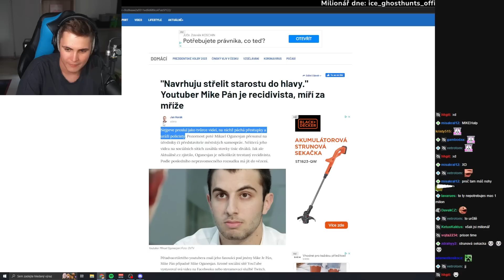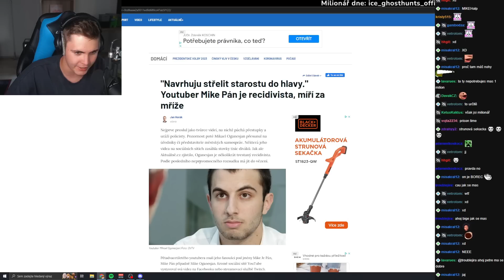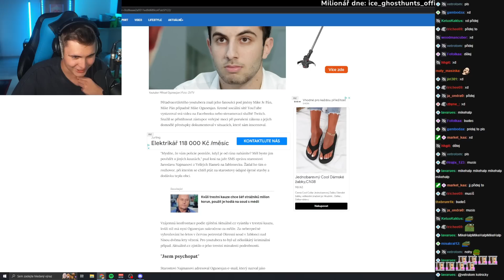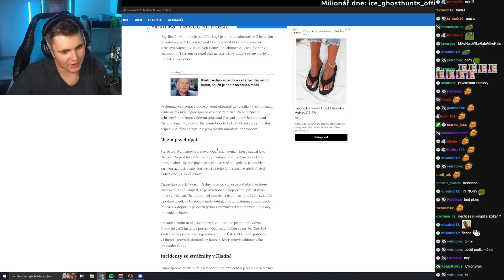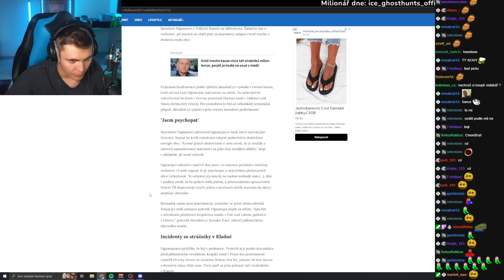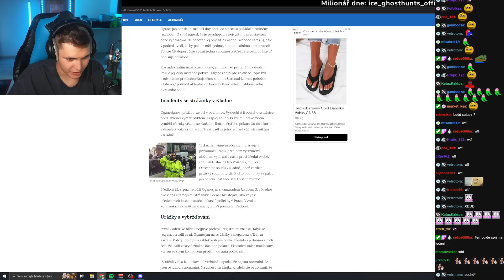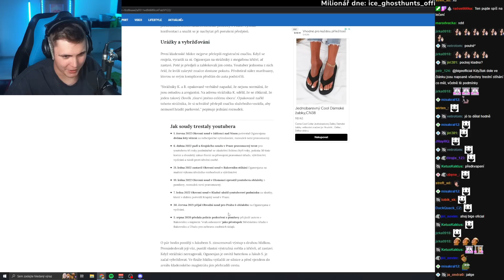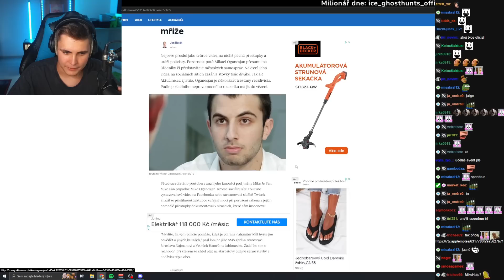MikeJePan Půjde do Vězení na Dva Roky?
MikeJePan má tentokrát dost vážný problém. Půjde do vězení?